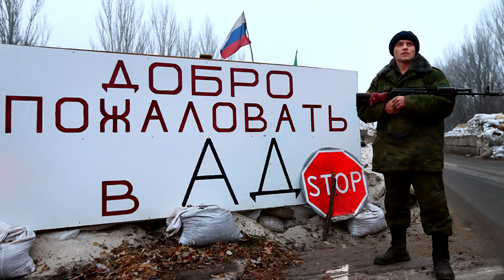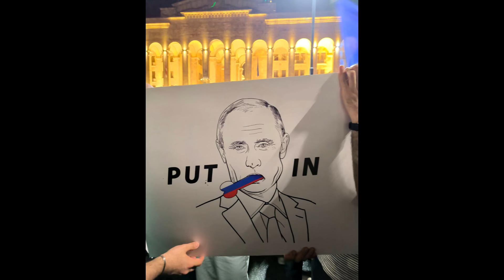«СВО закончится в этом году, Украину нам не победить!»: Алаудинов шокировал всех!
Апти Алаудинов заявил, что СВО закончится в этом году, что это значит?